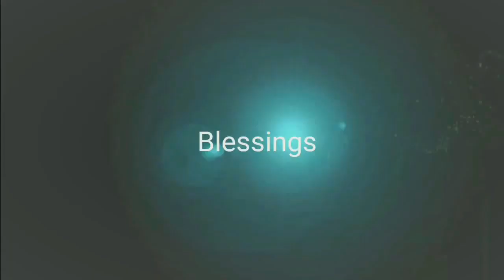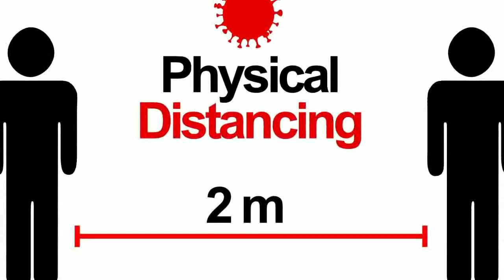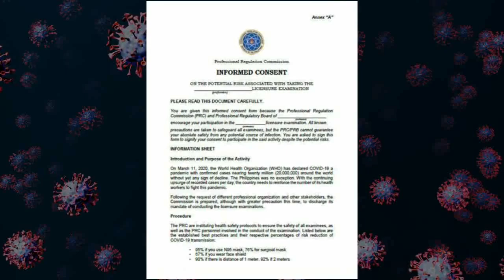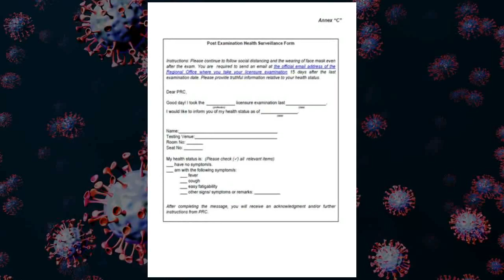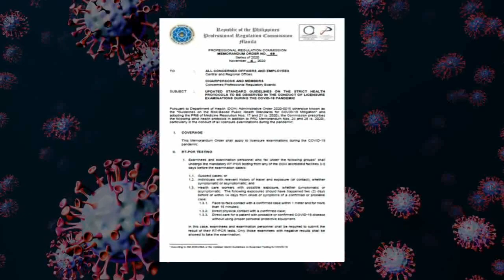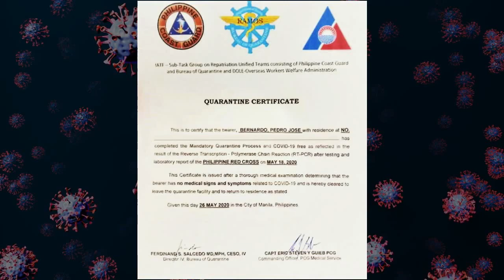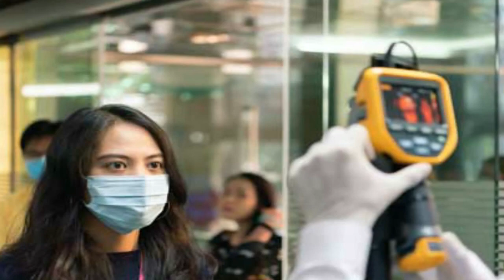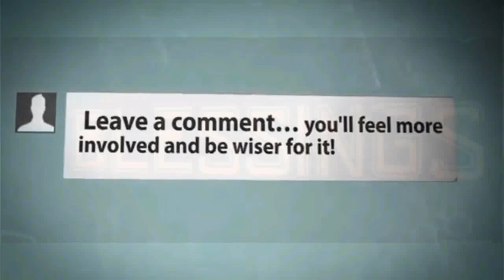PRC HEALTH PROTOCOLS FOR LICENSURE EXAMINEES DURING PANDEMIC | HOW TO DOWNLOAD ANNEX A, B, & C FORMS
Narito ang mga dapat mong gawin bago, habang at pagkatapos ng Board Exam ngayong 2021. Sa videong ito malalaman din Kung paano kumuha at magdownload ng Annex A, B, at C form at Home Quarantine Certificate na  Kailangan sa Board Exam.
Ang PRC kasama ang DOH at IATF ay naglabas ng bagong Health Standards and Protocols say mga Examinees and Examination Personnel para sa nalalapit na Board Exam.

Huwag Kalimutan iLike ,ishare at mag comment sa videong ito. Para malaman namin Kung nakatulong ang videong Ito sayo.